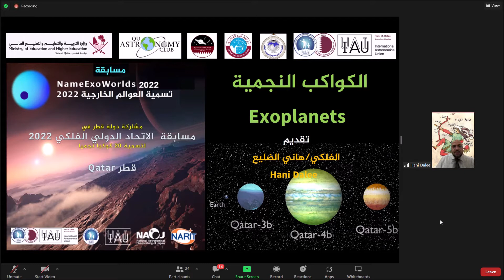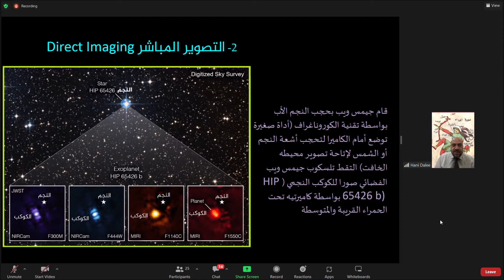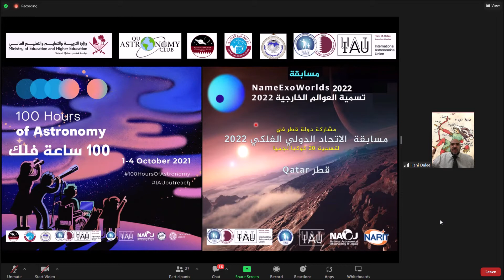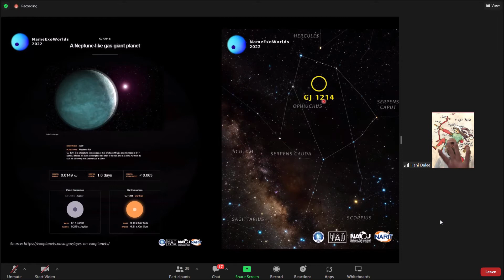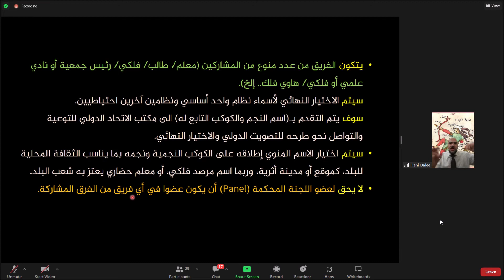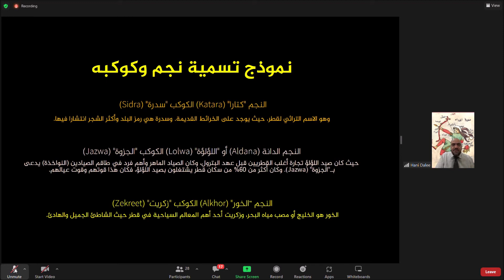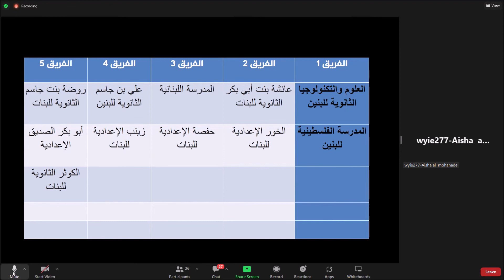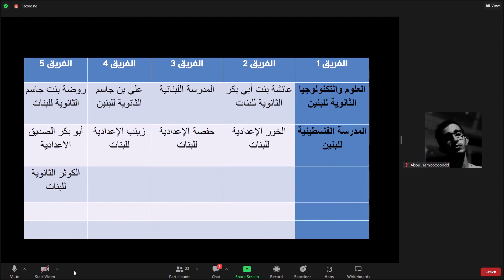مسابقة Name Exo Worlds 2022 تسمية العوالم الخارجية 2022 الفلكي هاني الضليع 4-10-2022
مسابقة Name Exo Worlds 2022
تسمية العوالم الخارجية 2022
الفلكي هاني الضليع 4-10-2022